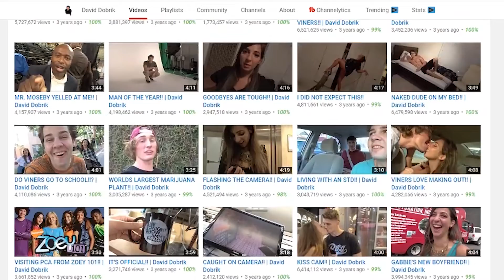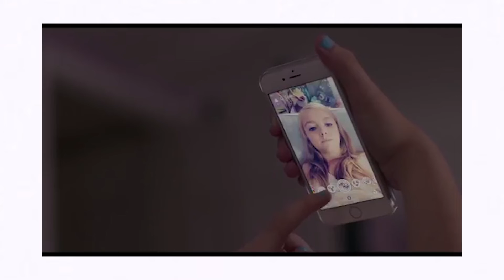Is David Dobrik Going To Ruin His YouTube Career?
David Dobrik recently uploaded a video explaining that he would be cutting his upload schedule to only 2 videos a week now. Many people in the YouTube community might see this as harmful to the growth of David's channel, but in reality, this may help his situation overall in film-making and comedy.

Episode 198 of Season 2 - Is David Dobrik Hurting His YouTube Career?

Henry Sierra
vlog
cinematography
vlog
how I create videos
digital media
social influence

Block out all of the negative, unhelpful comments!